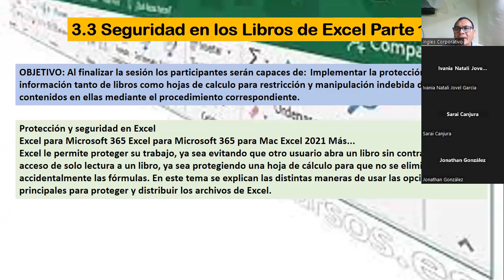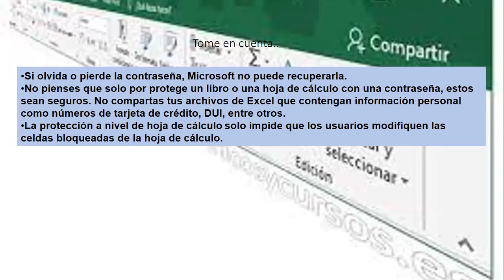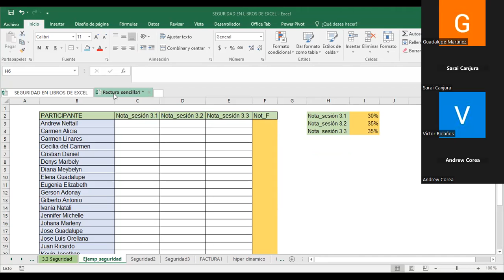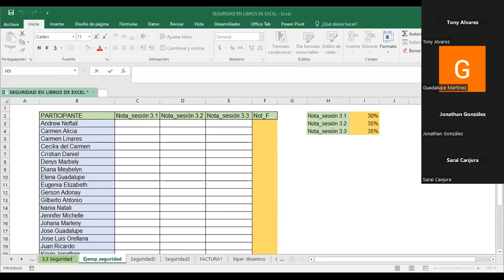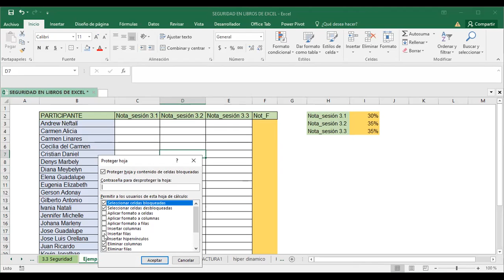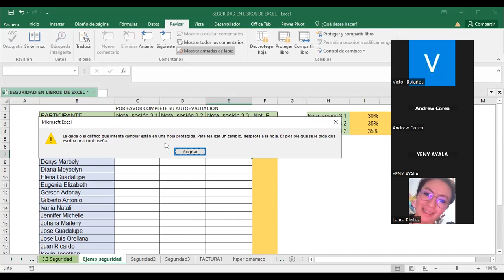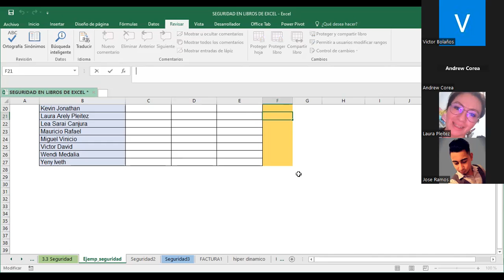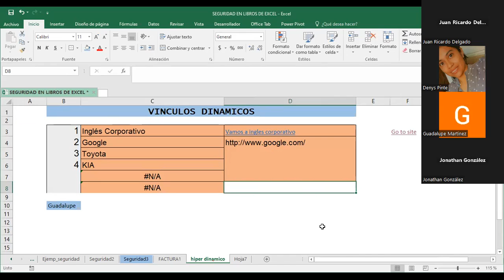Sesión13-16-08-23-Fernández-Seguridad en los libros de Excel Parte1